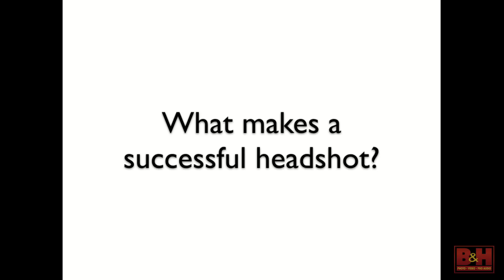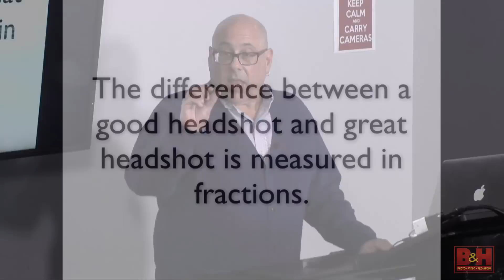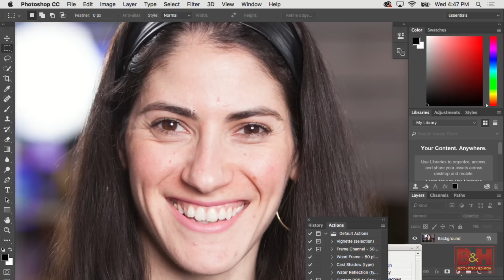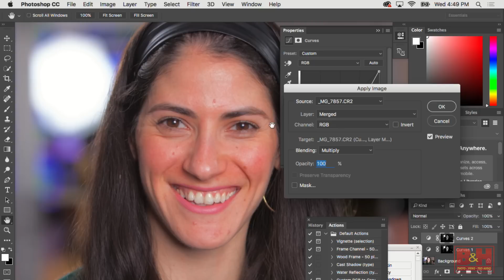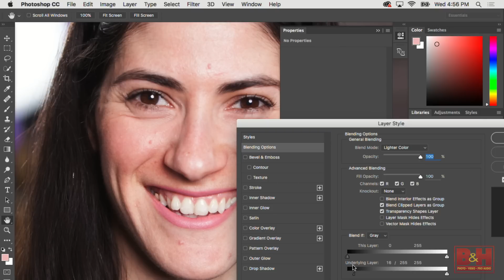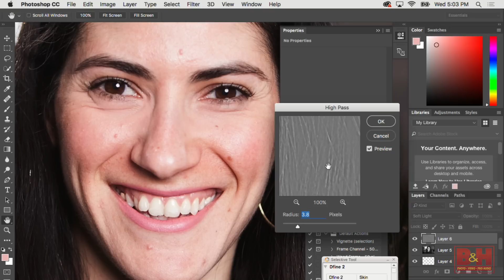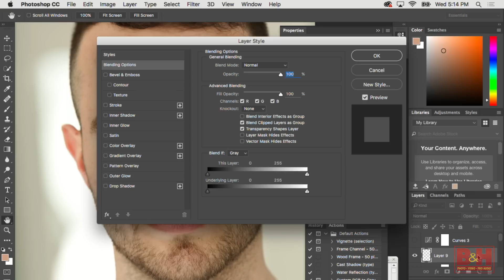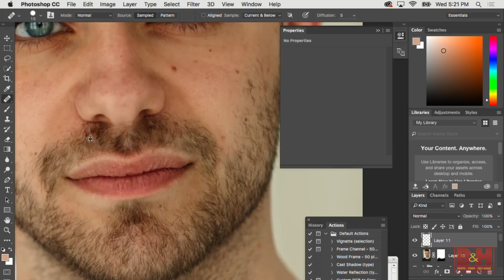Dynamic Headshots: Start to Finish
Rod Goodman is an award winning New York Headshot photographer shooting actor’s headshots and corporate clients for 20 years and counting.

Some of Rod’s past subjects include: Bryan Cranston, Ernie Hudson, Elton John, Terrance J. Corporate clients such as Verizon, Wells Fargo, New York Athletic Club, Donald Drapkin.

This video covers how to shoot and edit a headshot session.

Watch Rod work with a live model to see how he works with a subject to guide them through this often stressful process. Helping them to present themselves in the best possible way in front of the camera.

After which Rod will edit an image using Photoshop. Rod shares some of his retouching tips and tricks to edit an image in the subtle manner required for headshots.